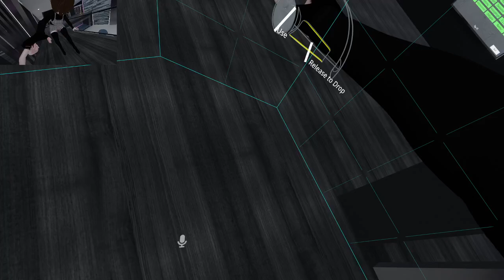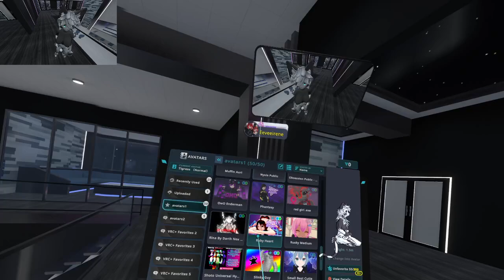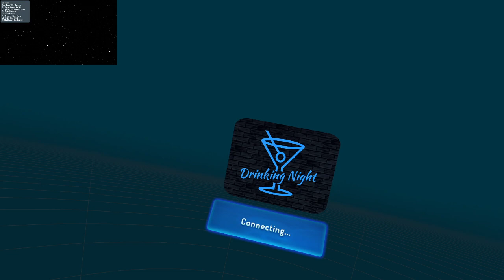the usual friday night drunk vrchat